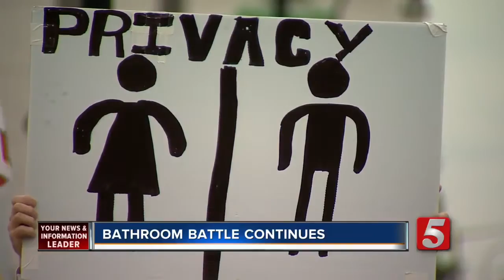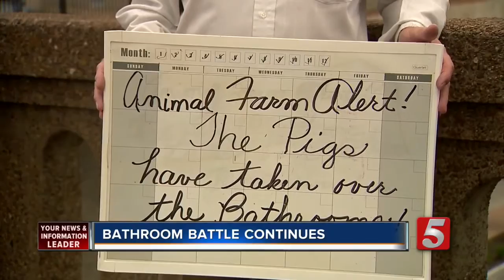11 States Sue Over Federal Transgender Directive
Tennessee and ten other states have announced they’re suing the Obama administration over a new directive about transgender students in public schools.